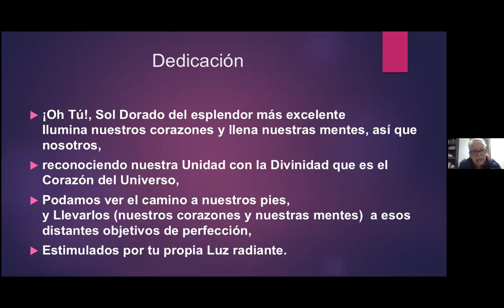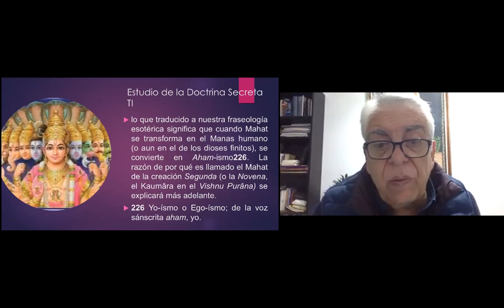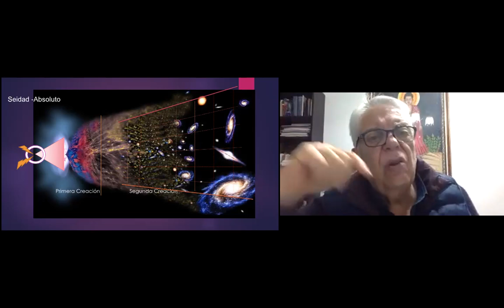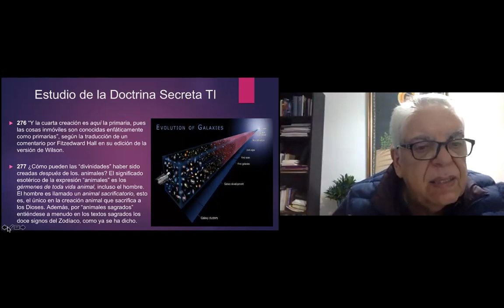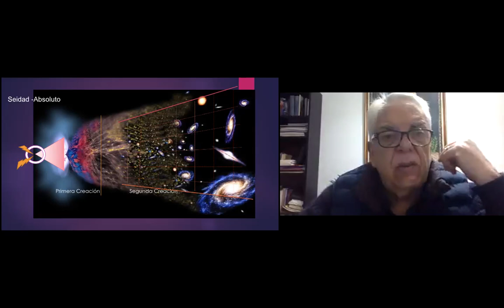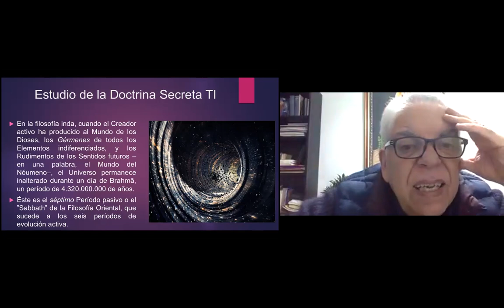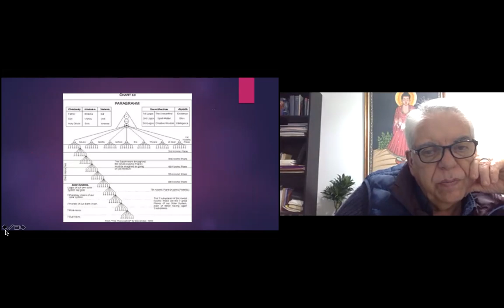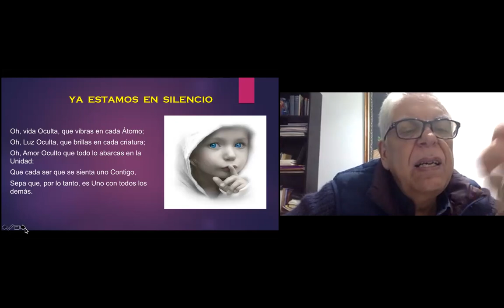2022_01_31 Cosmogénesis por Isaac Jauli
La guía de estudio de este vídeo la puedes encontrar en el siguiente enlace